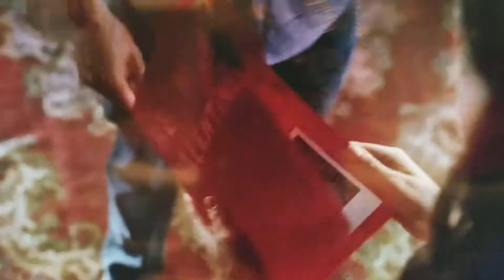Movie about Valentine's Day part 2